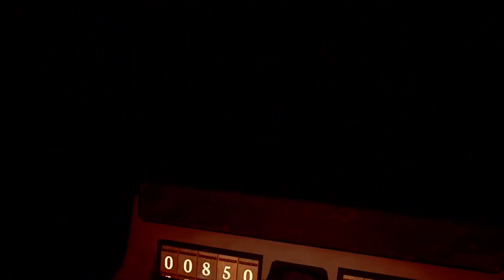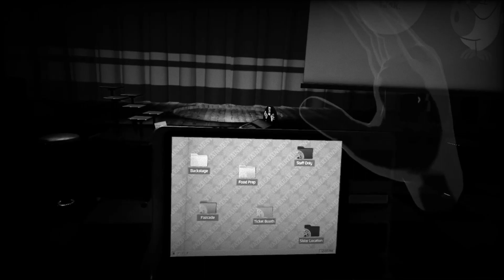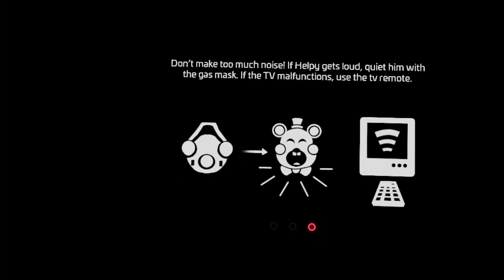NEVER Beat Up Helpy when he's Down // Help Wanted 2 - Ep.5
3 predictions confirmed!!! Well ill admit the Cassie Father prediction isn't 100% confirmed however i feel more confident than ever that that is what it is trying to imply. FNaF likes to subvert expectations however.